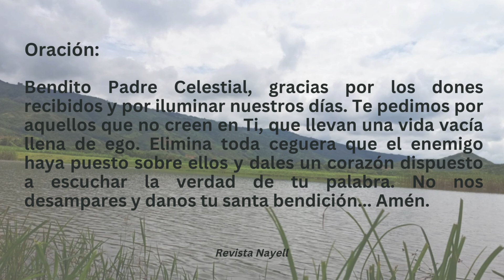Devocional del 11 de Julio de 2024 - Deuteronomio 6:17.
Devocional del Jueves 11 de Julio de 2024, libro de Deuteronomio 6:17.

Obtén mi libro:
Libro de Actividades Bíblicas para Niños